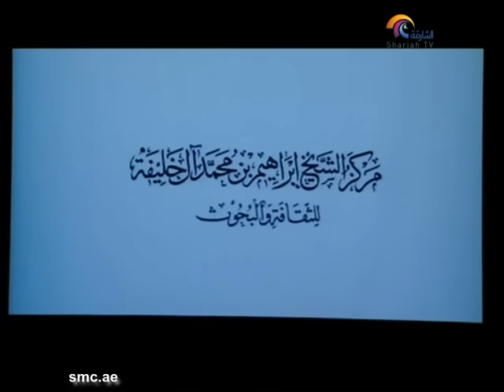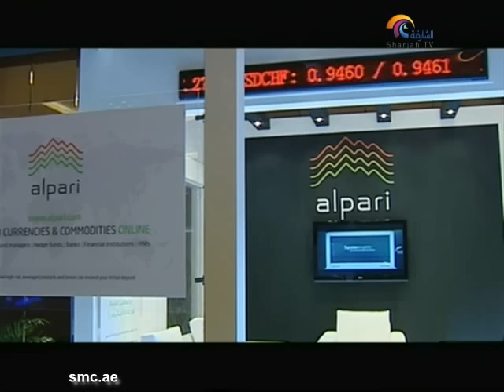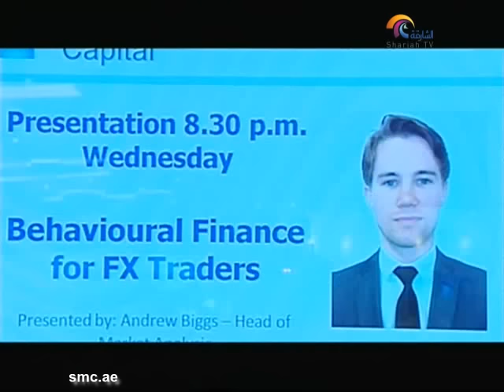برنامج 30 دقيقة حلقة 16 سبتمبر 2012